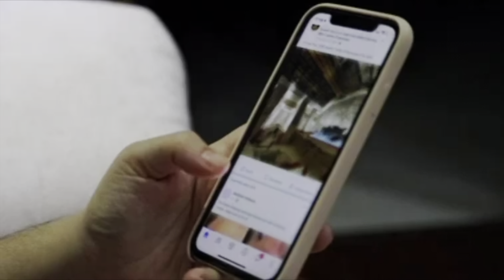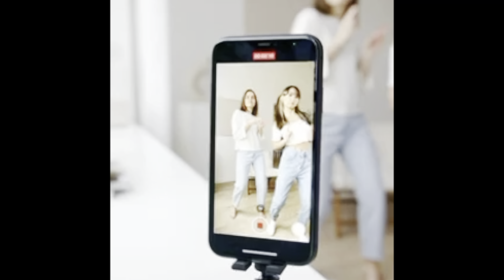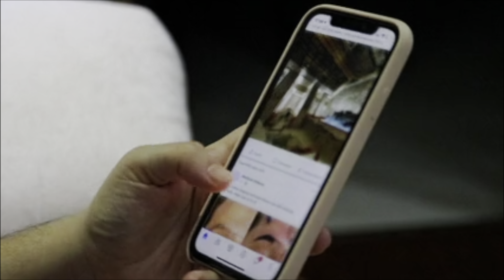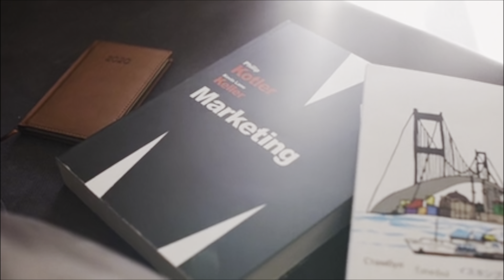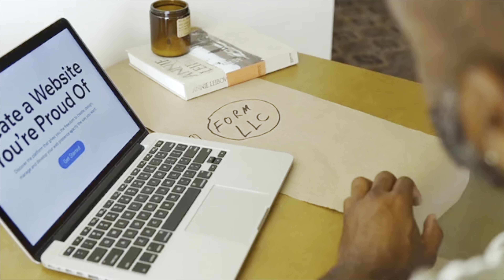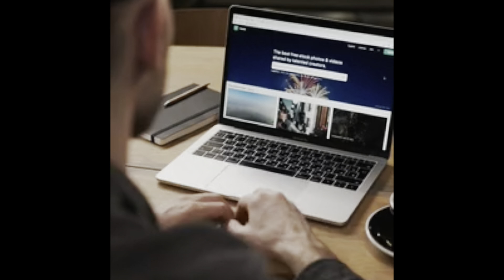7 TIPS TO SUCEED | STARTING AN ONLINE BUSINESS